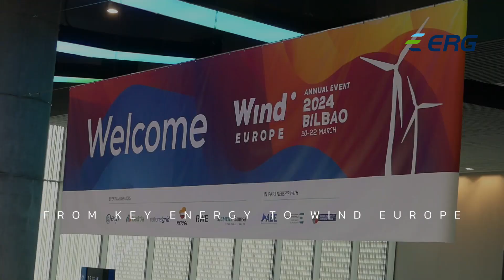ERG at Key Energy and Wind Europe 2024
From Rimini to Bilbao, from Key Energy to Wind Europe, ERGPeople are always at the centre of the energy transition, sharing their expertise and looking for new ideas and opportunities.

Our Group has been a key player in the two most important renewable energy fairs in Europe. At Key Energy, in addition to our regular presence at our booth, we showcased the "Social Purpose for Solar Revamping" project through a dedicated event. At the Wind Europe event, we shared our expertise and vision for the future in two panel discussions.

Listen to the voices of ERGPeople and follow us to stay updated on our initiatives!